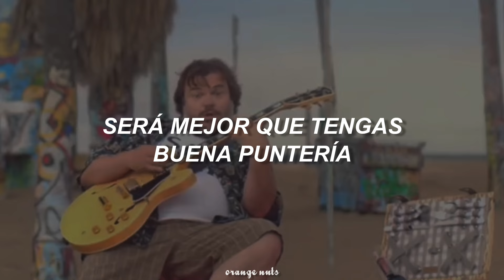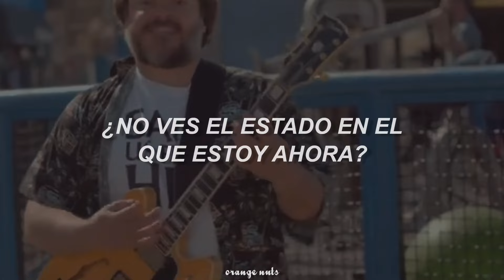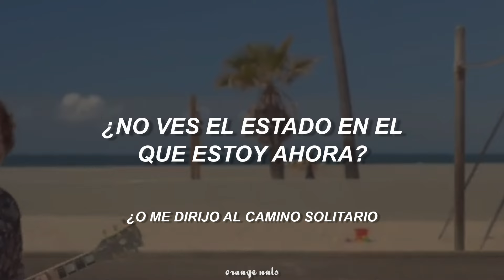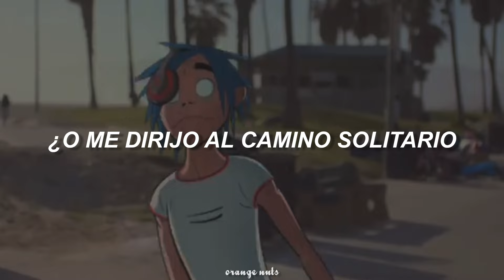Gorillaz - Humility (Sub Español + Vídeo)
Canción: Humility (feat. George Benson)
Artista: Gorillaz
Álbum: The Now Now
Género: Alternativa
Año: 2018

Lyrics:

Calling the world from isolation
'Cause right now, that's the ball where we be chained
And if you're coming back to find me
You'd better have good aim
Shoot it true, I need you in the picture
That's why I'm calling you

I'm the lonely twin, the left hand
Reset myself and get back on track
I don't want this isolation
See the state of me now

Calling the hunter with the rifle
Shoot it true, I want you in the picture

See the state I'm in now

If I pick it up when I know that it's broken
Do I put it back?
Or do I head out onto the lonesome trail
And let you down?

esta genial canción explora la idea de sentirse atrapado en un estado de aislamiento y esperar que alguien más venga y ofrezca algún tipo de rescate.